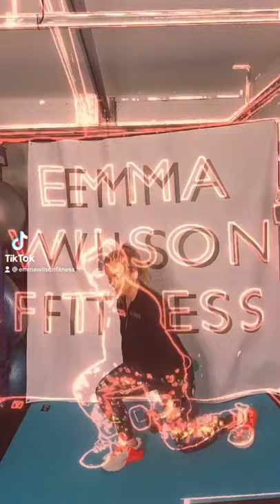Snakes & Ladders workout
Descending & ascending timings, 50,40,30, 20, 10 seconds.

Descend down the following exercise 50 second to 10 seconds.
Double shoulder press
Double lunges
Double squats
Double Ab Grab
Seated hold
Then ascend back up these exercises.